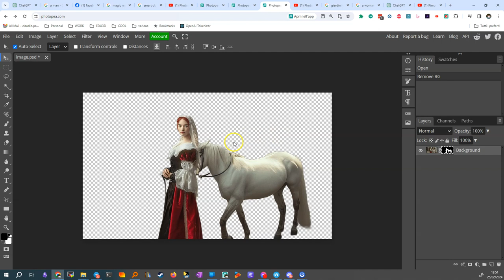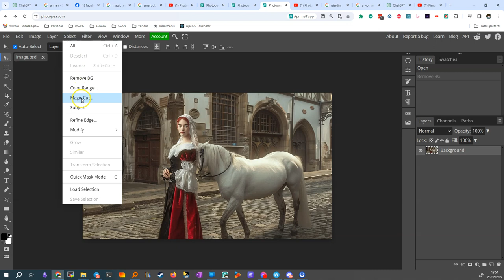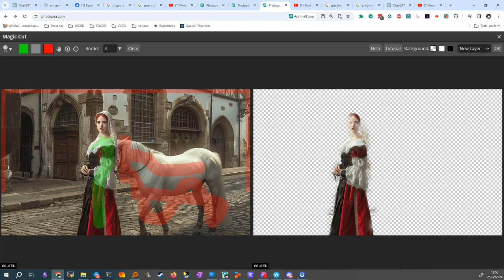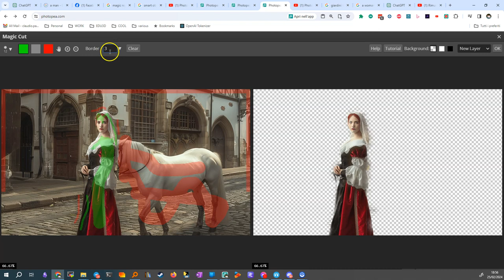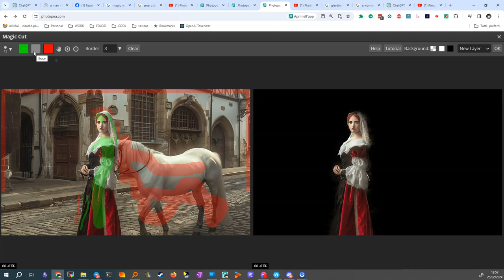Photopea - rimuovi sfondo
📚 **Guida alla Rimozione del Background con Photopea**

### Capitolo 1: Rimozione Automatica del Background
1. **Preparazione dell'Immagine**
   - Seleziona una foto (esempio: foto con donna e cavallo).
   - Copia l'immagine.
   - Apri Photopea e incolla l'immagine (Ctrl + V).

2. **Rimozione Automatica**
   - Usa la funzione "Select" seguita da "Remove Background".
   - Questo strumento rimuove il background intorno a donna e cavallo in modo automatico.

### Capitolo 2: Uso del Magic Cut per Rimozione Selettiva
1. **Selezione con Magic Cut**
   - Attiva lo strumento "Magic Cut".
   - Il Magic Cut mostra aree verdi (da mantenere) e rosse (da eliminare).

2. **Personalizzazione della Selezione**
   - Per mantenere solo la donna, colora in verde la donna e usa l'opzione "Erase" (cancellino grigio) per rimuovere il verde dal cavallo.
   - Al rilascio del mouse, se il cavallo è ancora presente, usa il colore rosso per marcarlo come elemento da eliminare.
   - Aggiungi rosso alle parti del cavallo e del background che vuoi escludere.

3. **Ajustamento della Selezione**
   - Modifica la "hardness" (durezza) per un taglio meno netto.
   - Ajusta la "Size" (dimensione) del pennello per maggiore precisione.
   - Continua ad aggiungere verde alle parti della donna che vuoi mantenere, incluso il velo.
   - Assicurati di marcare esplicitamente tutte le parti da escludere.

4. **Controllo del Bordo**
   - Verifica il risultato su uno sfondo nero per identificare eventuali errori.
   - Usa Ctrl + Z per annullare eventuali errori, soprattutto se il rosso invade l'immagine.
   - Ricorda: non sovrapporre verde e rosso nella stessa area. Se necessario, usa il cancellino per correggere.

5. **Risultato Finale**
   - Dopo aver seguito questi passaggi, otterrai un'immagine con solo la donna, senza cavallo né background.

🔜 Nel prossimo video, vedremo come rimuovere specificatamente la donna dall'immagine.